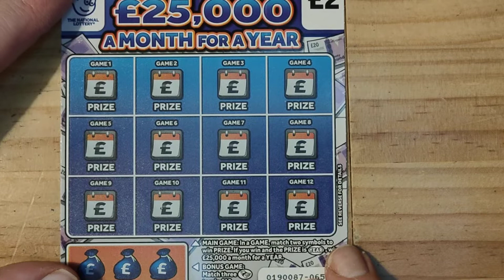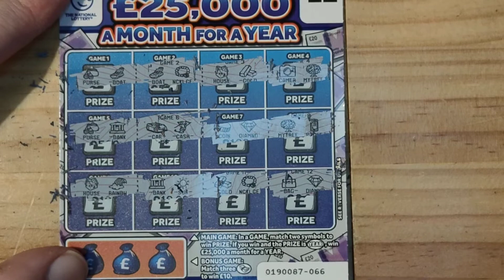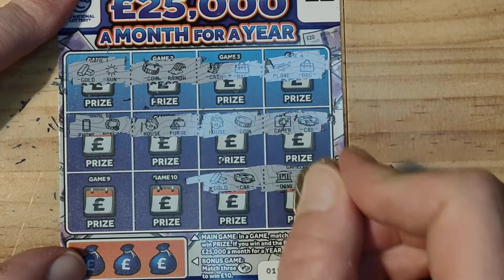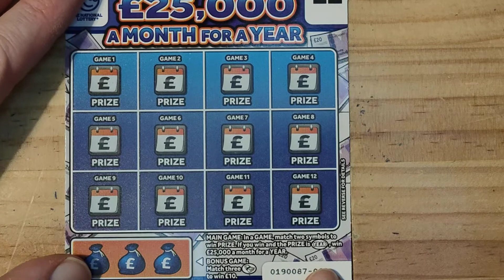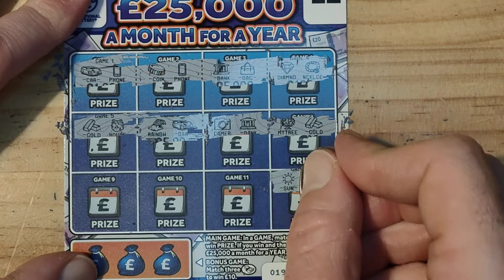£25,000 a month for a year scratch cards Friday 7th 2022 £10 in play